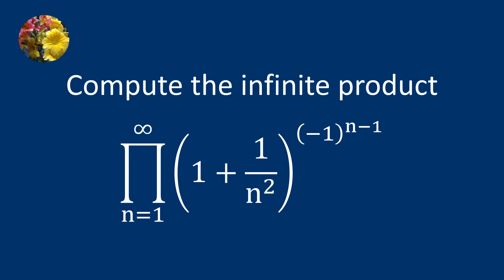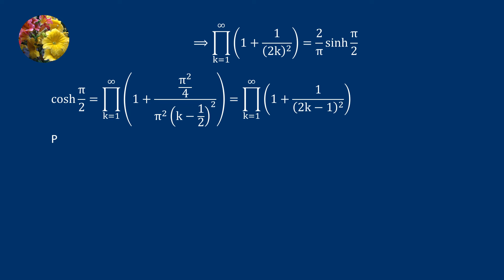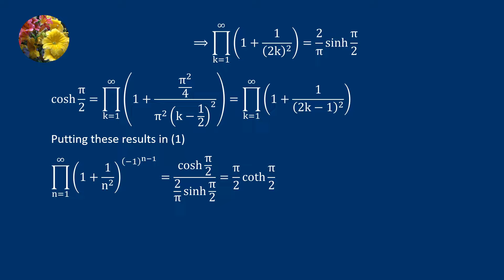Computing the infinite product using infinite product formulas for hyperbolic functions (SS-196)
Compute the infinite product prod_(n=1 to infinity) (1 + 1/n^2)^((-1)^(n-1))